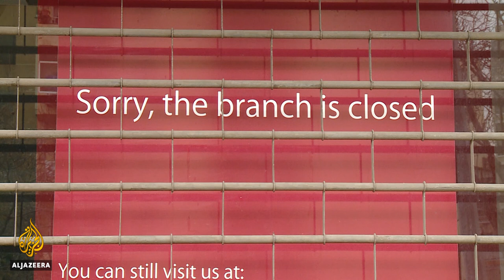Lebanon will default on its debt for the first time ever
Lebanon's Prime Minister Hassan Diab says his government will not make a debt payment of more than a billion dollars that is due on Monday.
Diab says Lebanon's currency reserves are dangerously low - and people's basic needs must be prioritised.